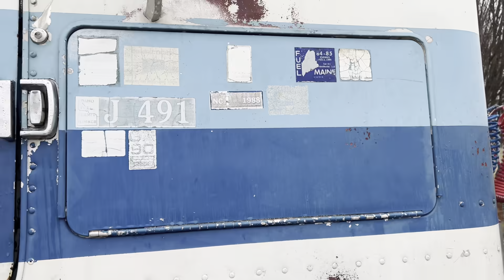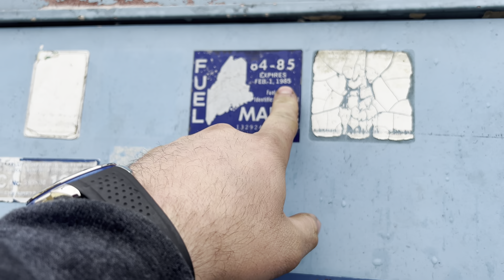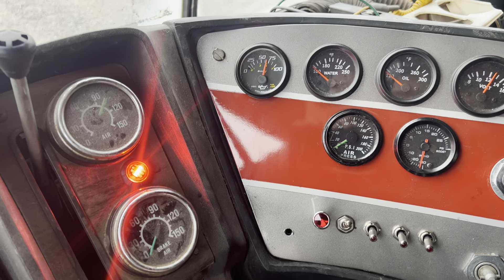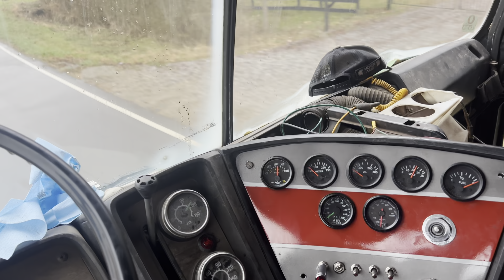Absolutely mind blown with this GMC cracker box.. CUMMINS POWERED!!